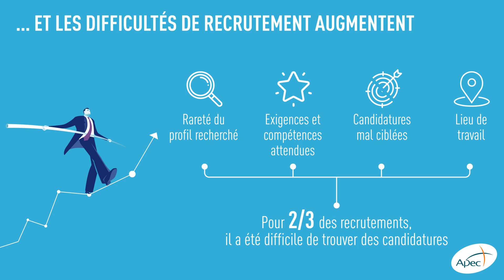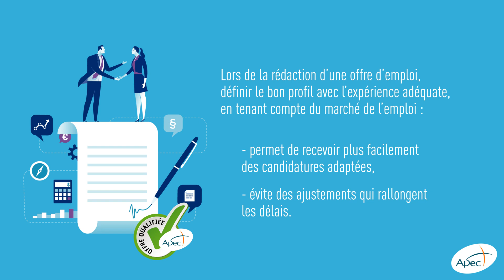[Data emploi] Les difficultés de recrutement de cadres s'accentuent en 2018 - Apec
Dans un contexte favorable pour l’emploi des cadres avec un nombre de recrutements à un niveau inégalé, les entreprises font état d’une augmentation de leurs difficultés à trouver certains profils.